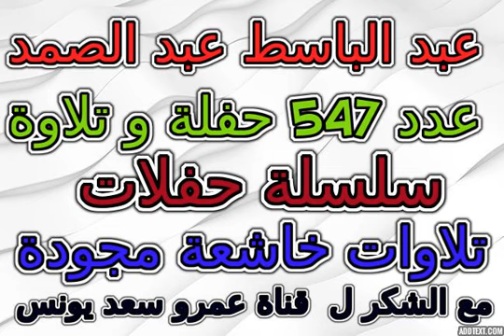الكويت 1974 عبدالباسط عبدالصمد تلاوة خاشعة مجودة رقم 393